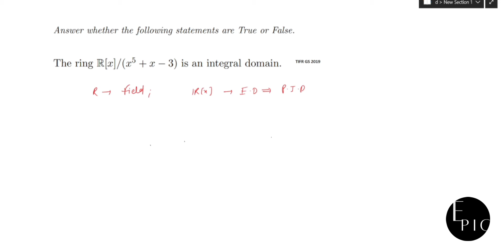TIFR 2019 MATHEMATICS SOLUTION || EPIC MATHEMATICS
If any doubt plz comments on comment box.